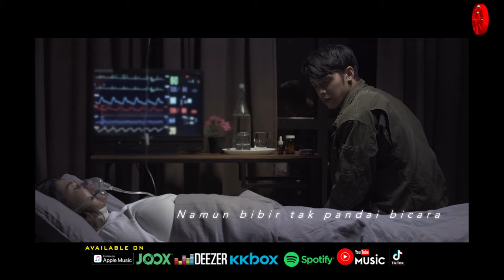Iqa Nizam - Aku Hanya Mencintaimu [Official Music Video HD]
AKU HANYA MENCINTAIMU
ARTIS : IQA NIZAM
CIPT. : LY
LIRIK : BAIDURI

Aku hanya ingin cintai kamu
Kau yang terbaik didalam hidupku
Cintamu sebahagian nafasku
Hanay engkau kekasih di syurga

Aku hanya mencintai kamu
Namun bibir tak pandai bicara
Aku cinta kamu seluruh hidupku
Sayangilah aku selamanya
Tuhan tolonglah
Jangan pisahkan ku dengannya

Setiap kali aku diduga
Kau yang pertama memujuk hatiku
Semikan rasa yakin percaya
Genggam jiwaku bawaku bersama

Cintailah aku selamanya
Tuhan tolonglah

Sayangilah aku selamanya
Tuhan tolonglah

Angin sematkanlah rinduku padanya
Biar sentiasa disisinya
Semoga cintaku semoga cintanya
Bersatu
Selamanya
Denganmu

Aku Hanya Mencintaimu (Iqa Nizam)»»

Album : Iqa Nizam - Aku Hanya Mencintaimu